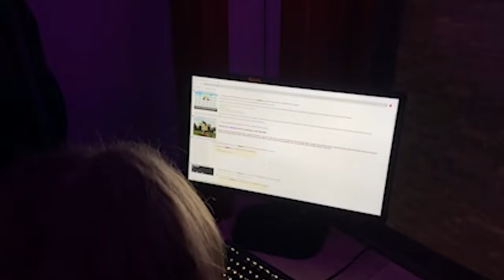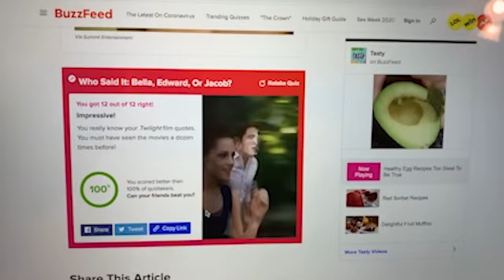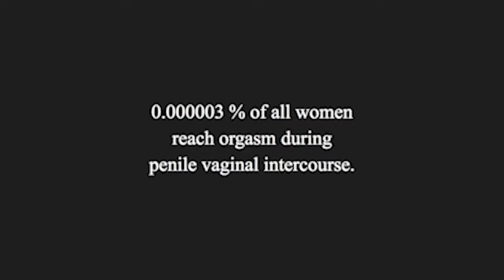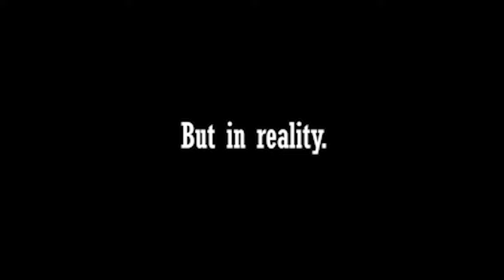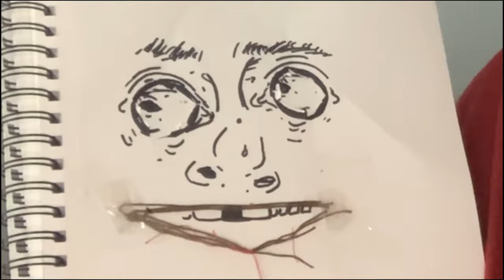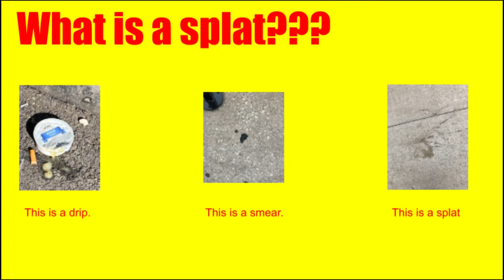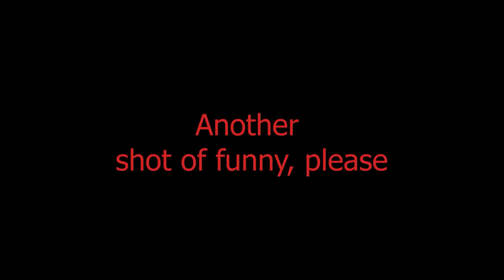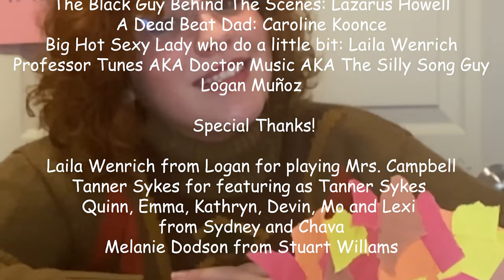The Doing Great, Actually, Showcase!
In the midst of the downtrodden and misfortunate year of 2020, with the uncertainty of the survival of theatre itself looming around the heads of professionals and amateurs alike. The Comedy Arts class is doing great, actually! And this is their showcase!

Welcome: (00:00)
Cooper Lyke from BFA 1: (00:02)
Laila Wenrich: (00:26)
Joel Dávila: (01:51)
Lazarus Howell: (04:48)
Jack Melcher: (07:02)
Jack Maricle from BFA 1: (10:59)
Devin Alice Wright: (11:14)
Kathryn Courtney: (14:28)
John Bordeau and Trevor Dudasik: (17:24)
Chava Novogrodsky and Sydney Copeland from BFA 1: (21:58)
Mariel Sierra: (21:55)
Laila Wenrich: (24:53)
Stuart Williams: (26:08)
Lexi Hanna: (29:45)
Caroline Koonce: (32:53)
Tanner Sykes from BFA 1: (35:14)
Moriarity: (35:50)
Shane Steinman from BFA 1: (39:00)
Robert Vetter: (39:14)
Cammie Allen: (41:24)
Logan Muñoz: (43:15)
Laila Wenrich: (46:46)
Credits: (48:06)